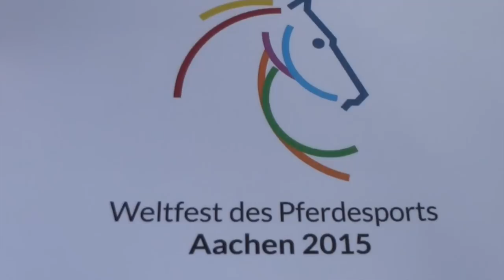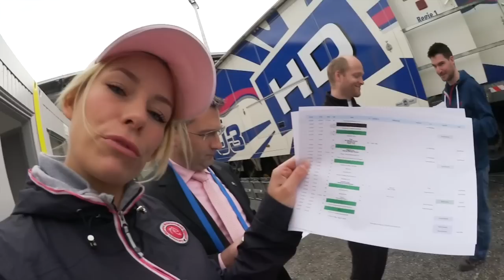CHIO Aachen 2015 backstage I Moderation FMA I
Erlebt Reiter, Pferde und vieles mehr beim Weltfest des Pferdesports und schaut mit mir hinter die Kulissen :-)

Christian Ahlmann, Ludger Beerbaum, Pius Schwitzer und natürlich Karli hautnah!

★ Job Anfragen:

Allendorf Riehl GmbH │Management & PR
Kaesenstraße 17
50677 Köln